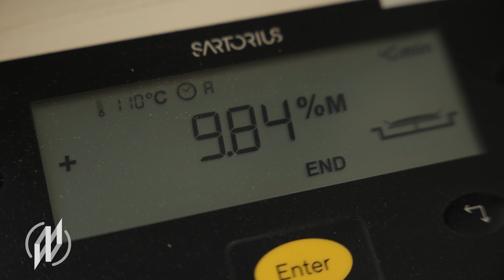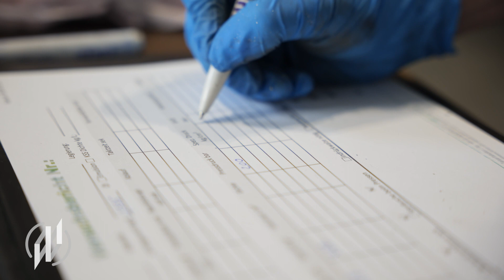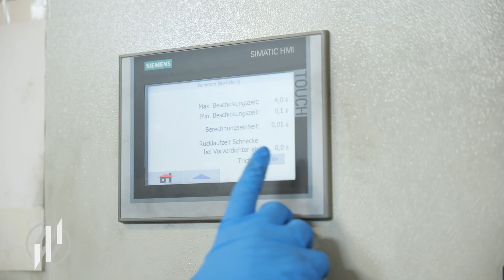Testpressung bei Ruf Maschinenbau: Reststoffe mit Brikettierpressen verdichten und Geld sparen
Reststoffe verdichten und mit Brikettierpressen Geld sparen: Brikettpressen von Ruf Maschinenbau

Indem Unternehmen ihre Reststoffe verdichten können sie mit Brikettierpressen bares Geld sparen. Ein Unternehmen, das Brikettpressen anbietet, ist Ruf Maschinenbau. Das Unternehmen sitzt im bayerischen Zaisertshofen und bietet kostenlose Testpressungen für verschiedenste organische und anorganische Materialien an. Mehr als 10.000 Probeverpressungen hat Ruf Maschinenbau in ihrem Technikum bereits durchgeführt.